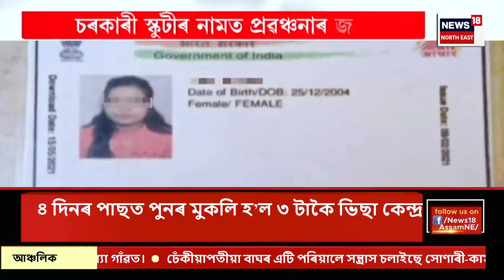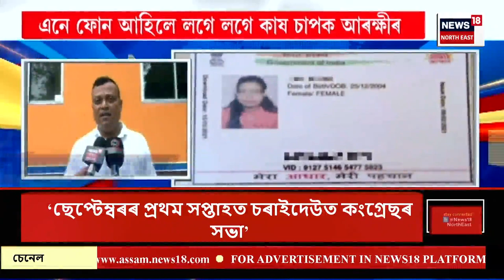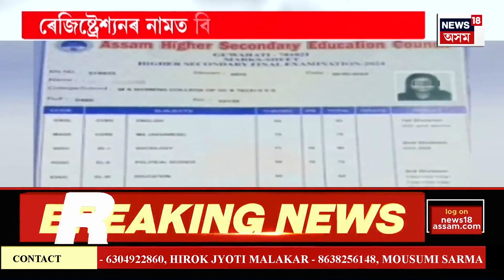PRIME TIME 18 | হিণ্ডেনবাৰ্গৰ টাৰ্গেটত ছেবিৰ অধ্যক্ষ | আদানী গোষ্ঠীত বাচ দম্পতীৰ অংশীদাৰিত্বৰ অভিযোগ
0:00 Intro